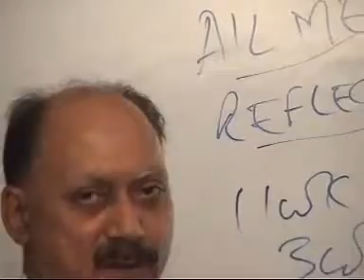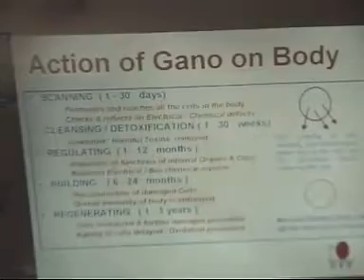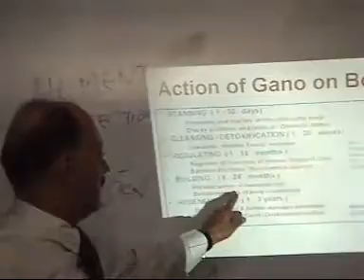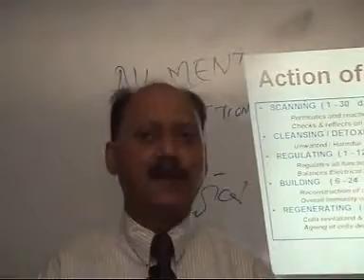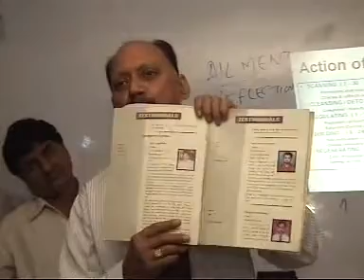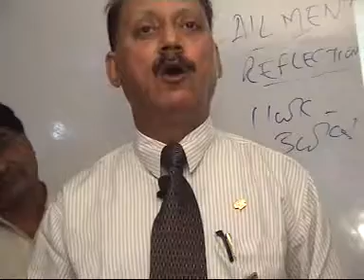Ganoderma,DXN Dr.parwana Diseases PART 7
RG 🍄 GL 🍄

 👉 Fr